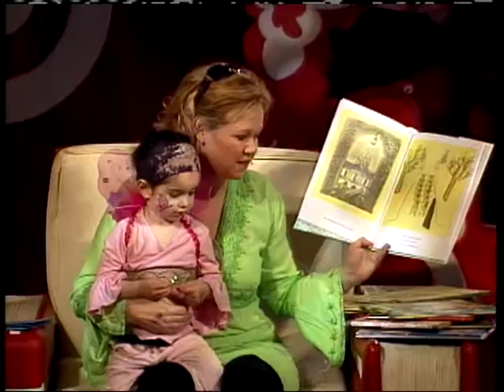Celebrities Get Their Voice Acting On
Whoopi Goldberg,Carolne Rhea, and other celebrities read to children at the EGPAF Kids For Kids Carnival.